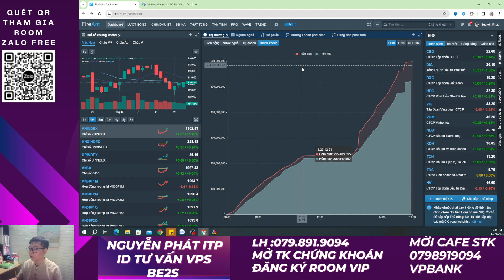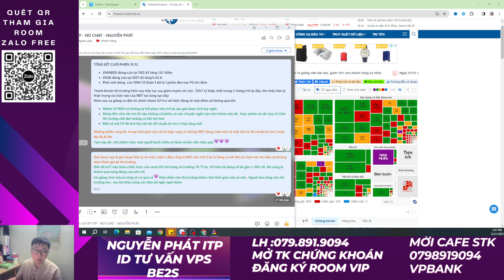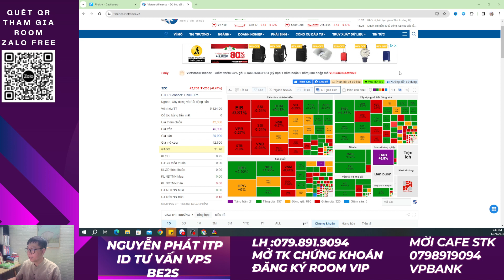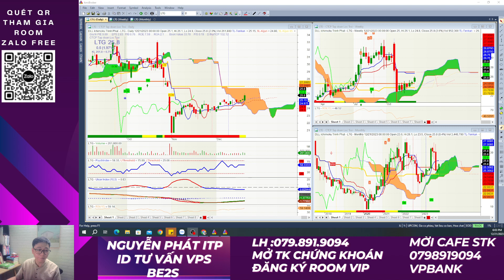Nhận định thị trường chứng khoán| Tổng kết cuối phiên | Thanh khoản èo uột , top cổ phiếu vào sóng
Nhận định thị trường chứng khoán| Tổng kết cuối phiên |  dòng tiền dịch chuyển , thị trường hồi phục

Nhận định thị trường chứng khoán. Chương trình tổng kết thị trường chứng khoán kịch bản khả năng trong dài hạn, trung hạn cũng như ngắn hạn dành đến anh chị hàng ngày. Trong  video này chúng ta sẽ xem xét những góc nhìn về thị trường khi đã xuất hiện phiên rũ bỏ khi không vượt được cản và lùi tích lũy trong xu hướng sideway

⭕️Lịch Livestream hàng ngày: 13h và 21h30 Thứ 2 đến Thứ 5 hàng tuần , 12h30 Trưa Thứ 7, CN hàng tuần

⛳ Tham gia làm hội viên để ủng hộ kênh Ichimoku Việt Nam:
⛳ Lịch Phát Sóng Livestream kênh Ichimoku Việt Nam hàng ngày: